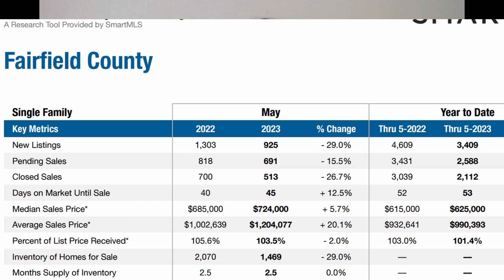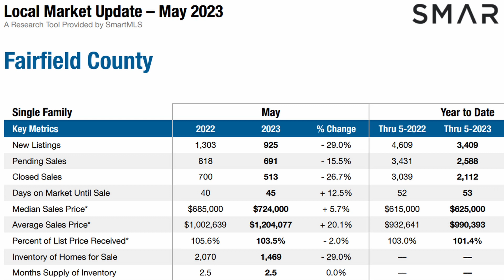Keeping the REAL in Real Estate - Everyone thinks they are a Real Estate expert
In Episode 13, I talk about how everyone thinks they are a real estate expert and how their misinformation is adding to the problems we have with the current market.